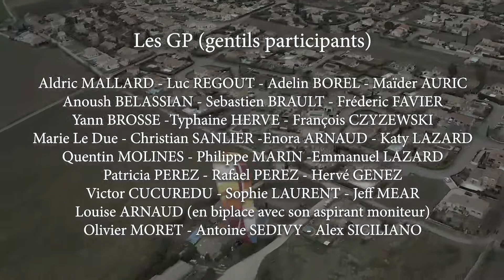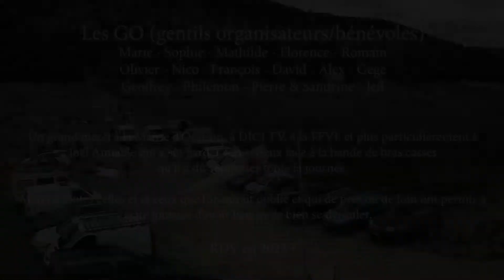Précision d'Atterrissage - Oraison 2022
Compétition de Précision d'Atterrissage de parapente sur le site d'Oraison le 27/02/22.

Chanson:
-Caravan Palace - Moonshine
-Fat Jon - Why We Dream